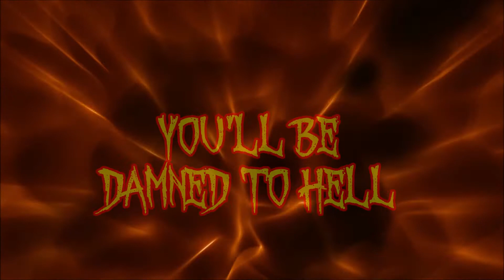You'll Be Damned To Hell - Music Video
My musical tribute to the first horror movie that I'd ever seen, "Night of the Living Dead".